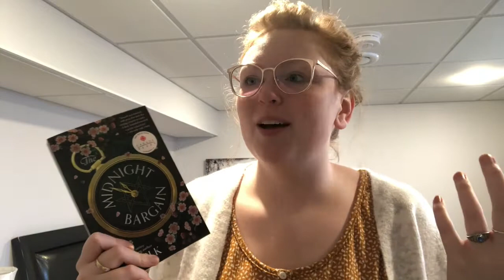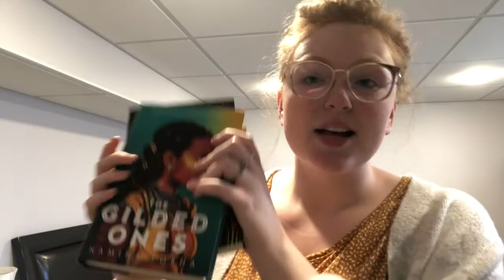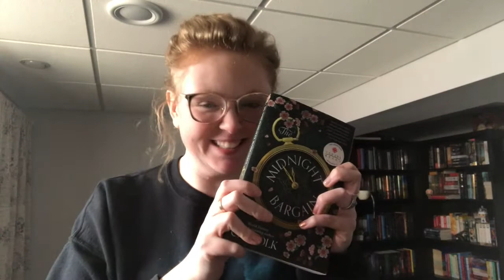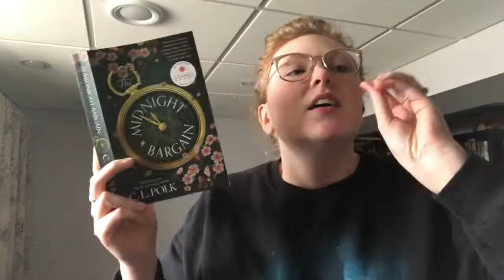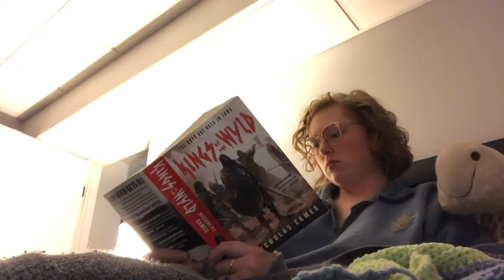Finishing a New Fave + Critique Work || a weekend vlog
Hey friends! Welcome to another weekend vlog! This one is filled with relaxing, reading (a little bit), and doing some work on Project Dragon!!! :D